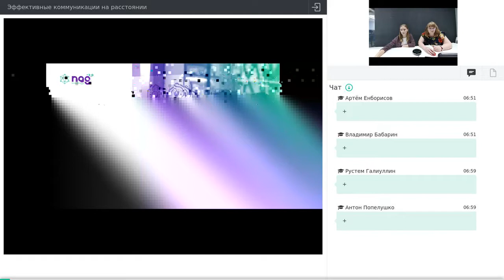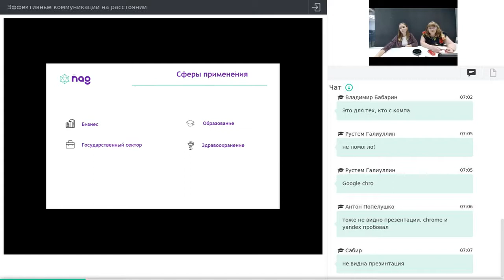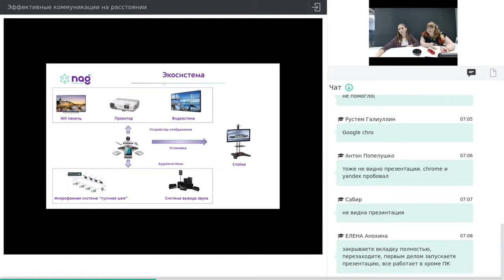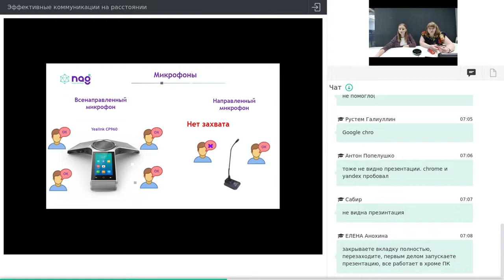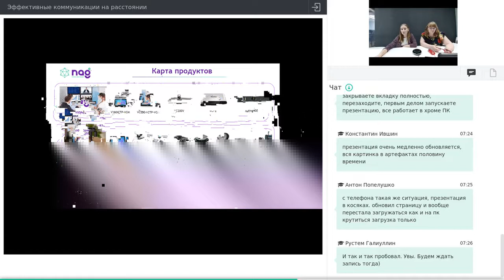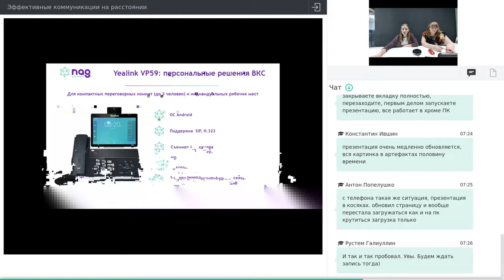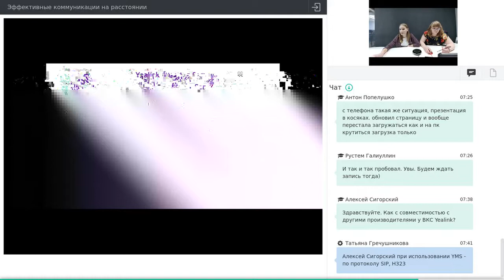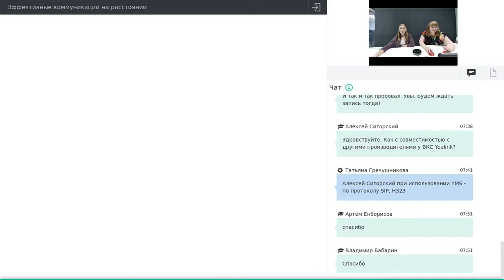Эффективные коммуникации на расстоянии (от 16.04.21)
Целевая аудитория: данный вебинар будет интересен всем -  как  техническим специалистам, менеджерам, так и руководителям в любых сферах бизнеса.

Тезисы:
1. Базовые понятия ВКС.
2. Продуктовая линейка  Yealink:
    2.1. Решения для  переговорных комнат: кабинетов руководителей, средних и больших аудиторий.
   2.2. Решения для индивидуального использования.
   2.3. Серверные решения  ВКС YMS.
3. Преимущества решений  ВКС Yealink.

Спикеры:  Татьяна Гречушникова и Александра Максимова.